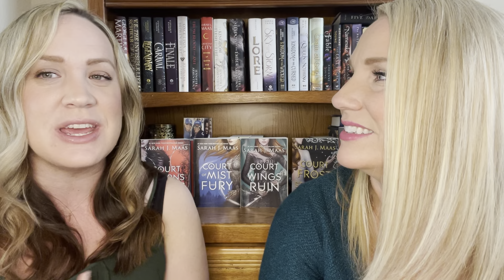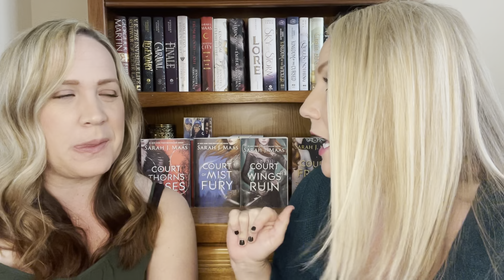ACOTAR SERIES THEORIES PART 16 | Az & Elain ... Sunlight & Shadows | Digging deeper into Az & Elain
Dani & Sarah's Booked-Out Reviews

Let's dig deeper into my (Dani) fav couple...Azriel & Elain.

Thanks again to instagram user Azriel_elain who posted this on her site titled Sunlight, Shadows, and Humanity. She took this post from a Tumblr user offtorivendell.
We are so thankful for you people that get all this information for us to make video's on!!!

Of course this video leans more to an Elriel endgame...hip hip hooray!

"Beautiful" ~ Elain - ACOWAR

XOXO ~ Dani & Sarah